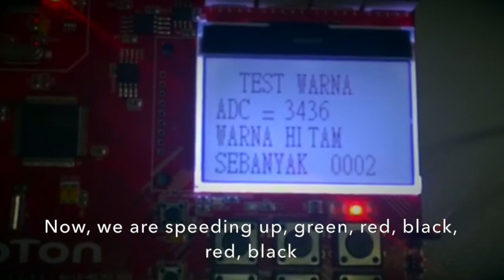Sensor dan Counter Warna dengan Mikrokontroler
Color Sensor and Counter using Microcontroller
(tugas mata kuliah mikrokontroler Teknik Elektro UPH dari Joshua Hutabarat)

Spectrum LED merah itu melebar, namun tidak datar, sehingga bisa dipakai untuk mengenali warna. Dalam proyek ini digunakan eksitasi dengan LED merah dan pantulan dari obyek yang diukur ditangkap dengan menggunakan LDR. Akibat spektrum yang lebar namun tidak datar tsb., intensitas pantulan akan tergantung warna obyek. Intensitas cahaya pantul ini akan mengubah nilai resistansi dari LDR, sehingga besarnya resistansi tsb. dapat menunjukkan warna obyek. Besarnya resistansi tsb. diubah ke tegangan listrik dengan menggunakan rangkaian pembagi tegangan dan didigitasi oleh input ADC dari mikrokontroler. Dengan demikian mikronkontroler dapat mengenal warna obyek yang diuji. Sistem menggunakan mikrokontroler Nuvoton NUC140 (ARM Cortex-M0). Adanya pergantian obyek dikenali dengan perubahan nilai tegangan yang diterima ADC. Jika terdeteksi, maka buzzer akan dibunyikan dan counter akan dinaikkan. Sistem ini bisa mengenali sampai 4 warna: merah, hijau biru, dan hitam. Sistem sederhana ini bisa digunakan untuk aplikasi QC produk dalam proses fabrikasi.

Untuk video-video yang lain, silakan lihat website ee.fast.uph.edu pada menu "Video" atau "Video Gallery".